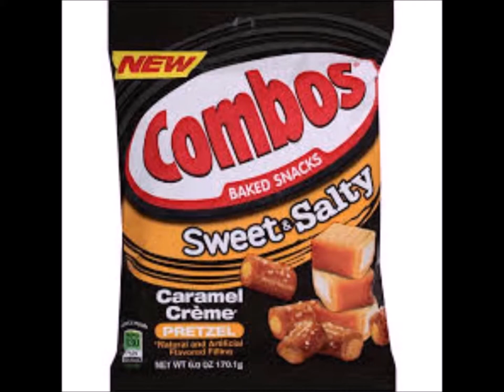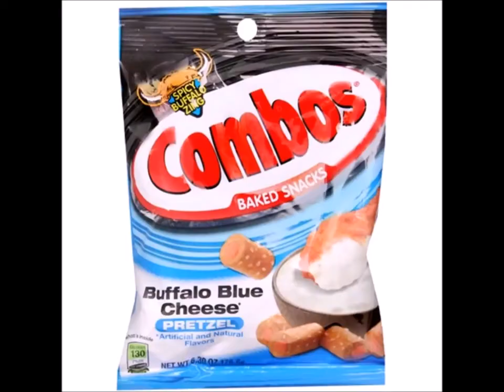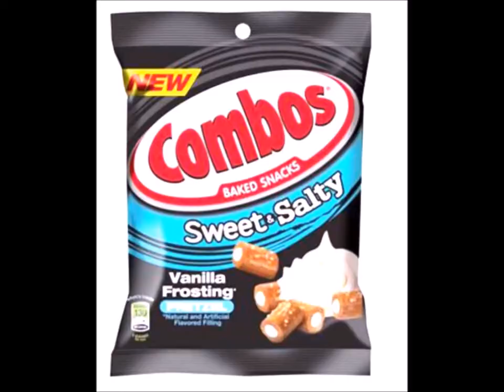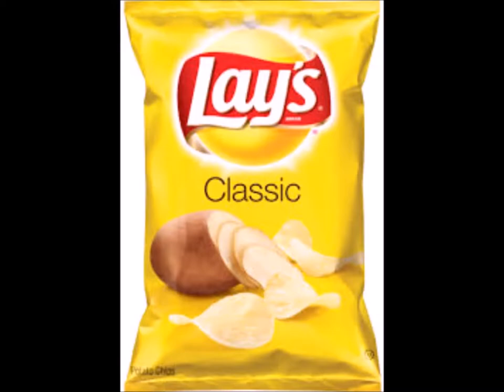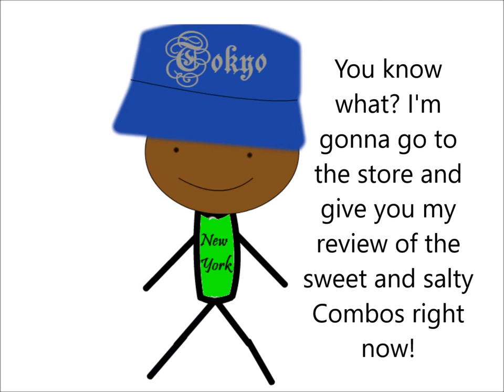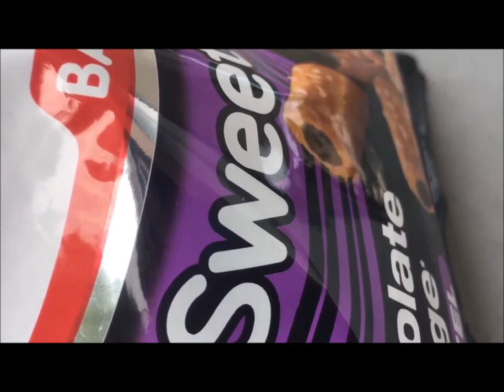COMBOS® Talk (Try This Snack)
I will be talking about COMBOS®. If you like NASCAR than eat Combos because Combos is a sponsor of NASCAR. Racing is good.